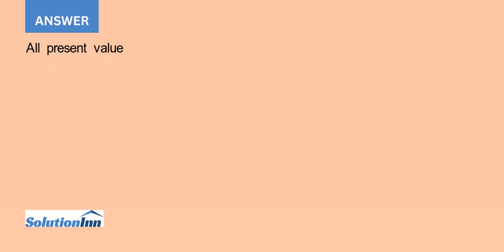Mountain View Hospital has purchased new lab equipment for 134 650. The equipment is expected to las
[Solved] - Mountain View Hospital has purchased new lab equipment for $134,650. The equipment is expected to last for three years and to provide cash inflows as follows:Year 1. . . . . . . . $45,000Year 2. . . . . . . . $60,000Year 3. . . . . . . . ?Required:Assuming that the equipment will yield exactly a 16% rate of return, ...